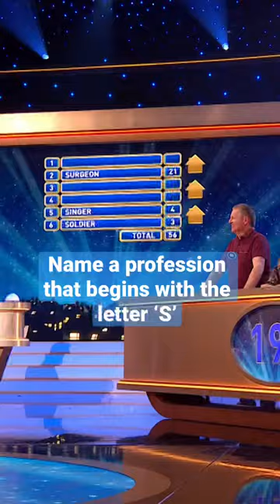Just like art, this contestant’s answer is subject to opinion! 🎨 | Family Fortunes 2022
And Gino's opinion? He's not too sure on this one 😅